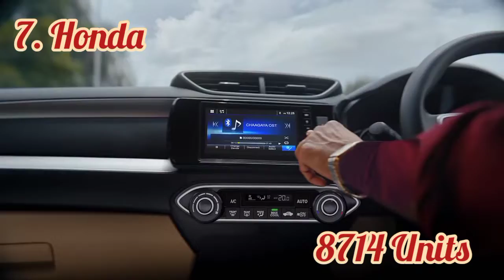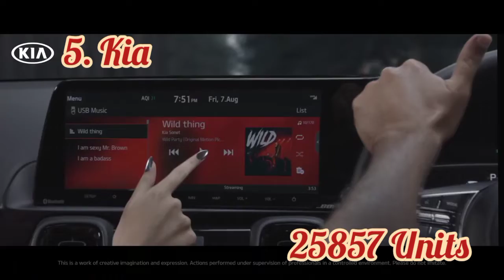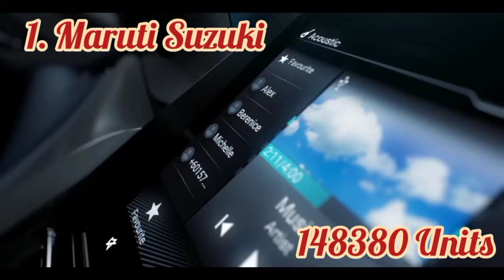Most Sellings Car Brands. | September 2022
Most Selling Car Brand In India 🇮🇳 September 2022 .